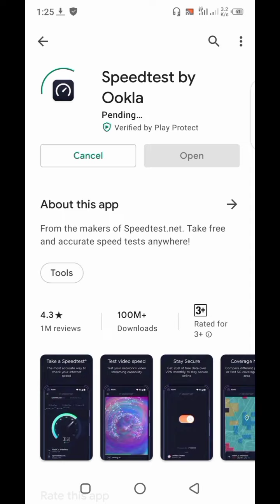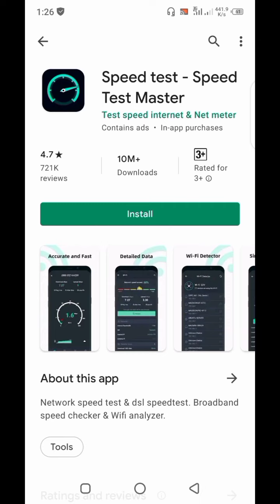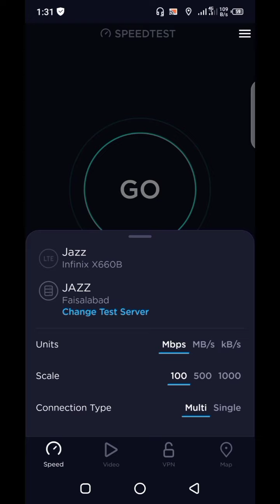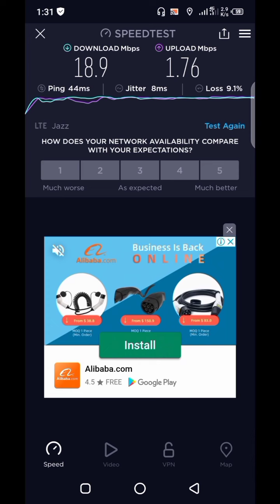Internet speed test app use tarika